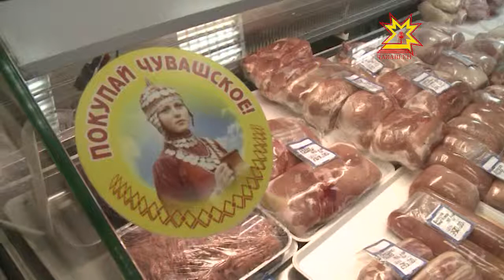Паха тавара пурте хапăл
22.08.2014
Çурла уйăхĕнче Раççей Федерацийĕн президенчĕн Владимир Путинăн Хушăвĕпе Раççее хирĕç санкцисем йышăннă патшалăхсенчен ял хуçалăх продукцине, апат-çимĕç тата чĕр тавар кÿрсе килме чарнă. Çавна май лавккасенче ял-хуçалăх продукцийĕ çителĕклĕ-и? Хаксем ÿсмен-и? Лару-тăрупа паллашас тесе Чăваш Республикин ял хуçалăх министрĕ пирĕн пултарулăх ушкăнĕпе Шупашкарти лавккасене çитсе курчĕç.